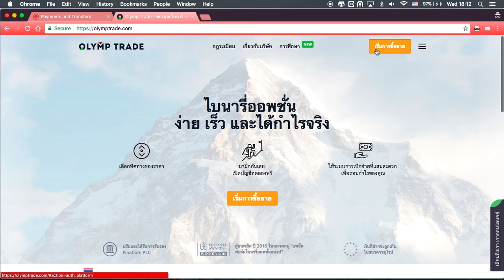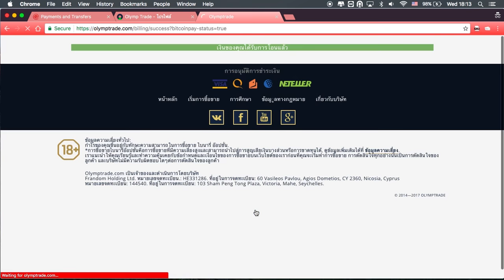วิธีการฝากเงิน เข้าแพล็ตฟอร์ม Olymp Trade โดยใช้ Bitcoin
วิดีโอนี้จะแสดงนำเสนอวิธีการฝากเงินเข้าบัญชี Olymp Trade โดยการใช้ Bitcoin วิดีโอนี้จะแสดงและสาธิตถึงขั้นตอนการฝากเงินเข้าบบัญชี Olymp Trade โดยใช้ Bitcoin อย่างละเอียด